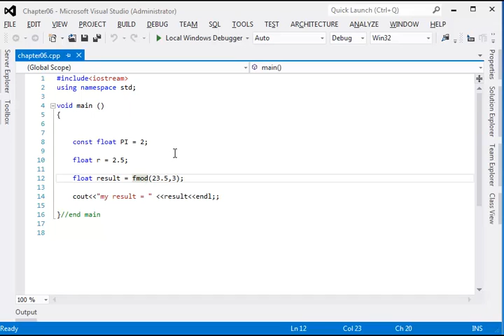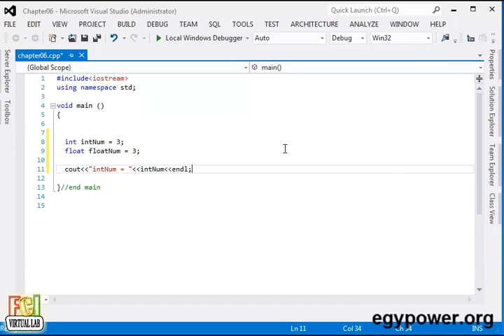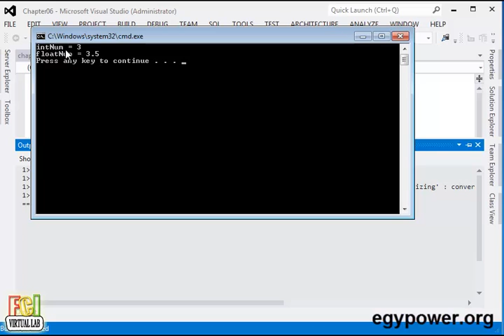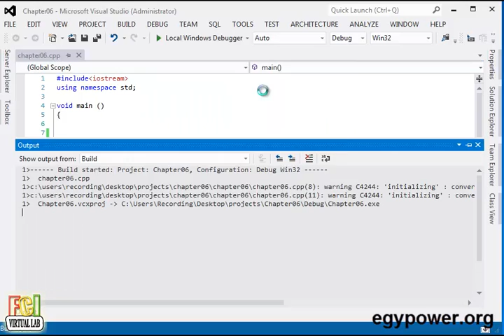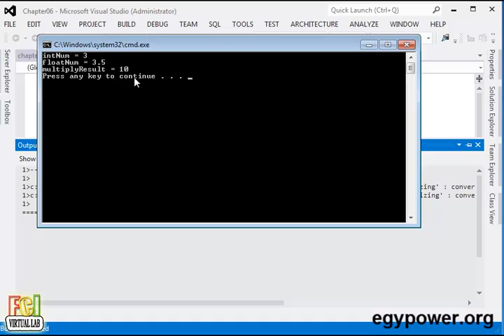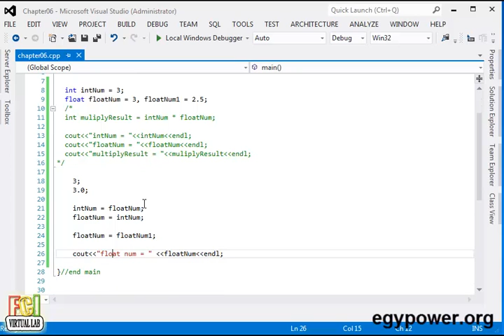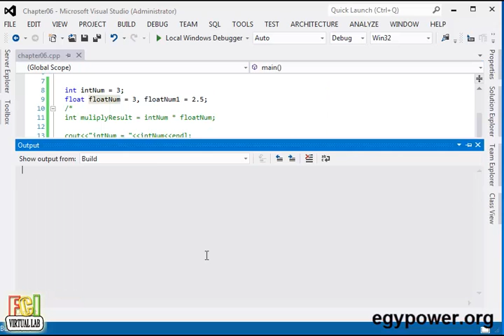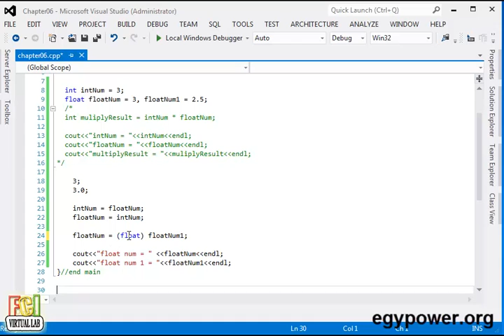0605 - الدمج بين المتغيرات